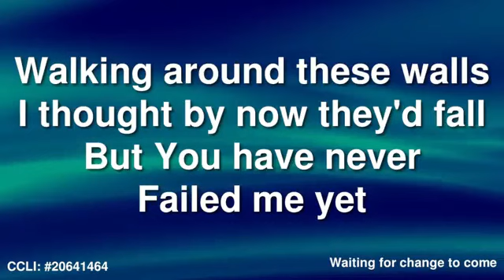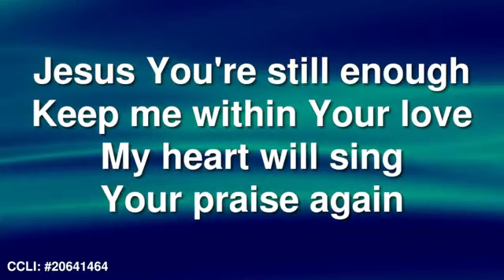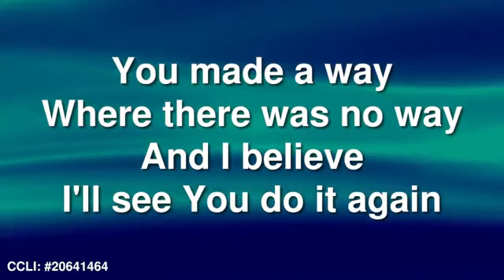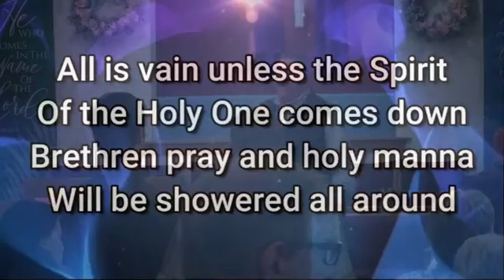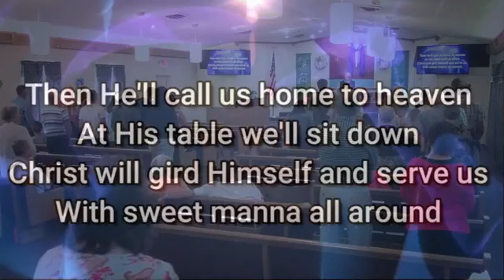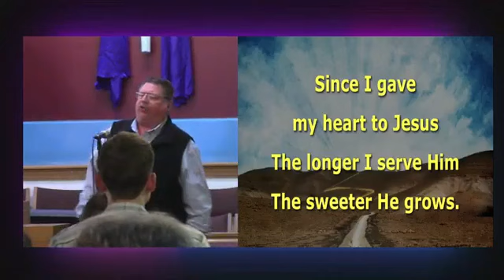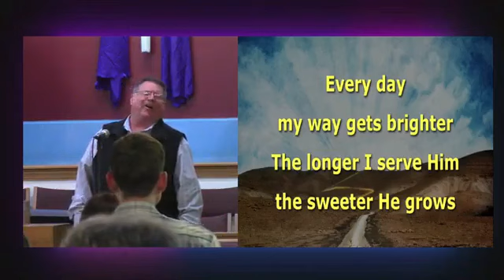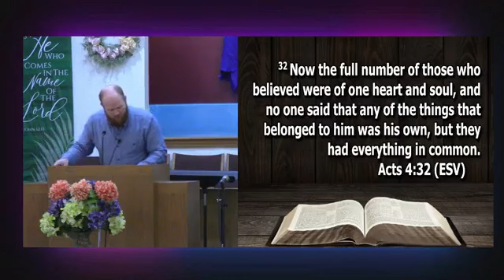Sunday Apr 28, 2024 with Pastor Josh Fisher